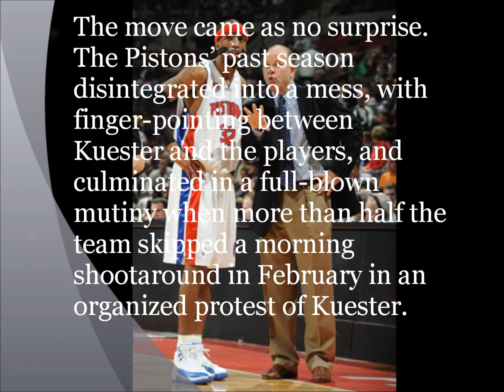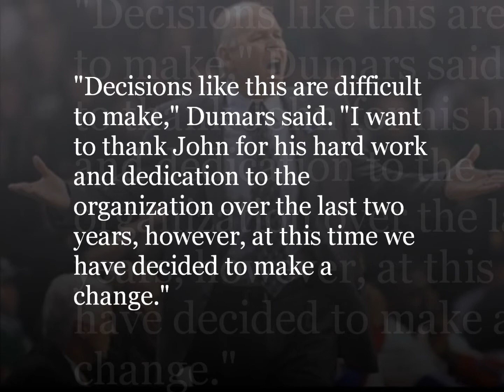Detroit Pistons fire head coach John Kuester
Detroit Pistons general manager Joe Dumars head coach. The decision was made following a meeting between ownership and Kuester.
  Dumars announced Sunday that John Kuester will not return next season as the Detroit Pisto

"Decisions like this are difficult to make," Dumars said. "I want to thank John for his hard work and dedication to the organization over the last two years, however, at this time we have decided to make a change."

New owner Tom Gores indicated a decision on Kuester's future would be made within a week during his introductory press conference on Thursday.

"We expect to do that (meet) in the next several days," Gores said. "We're going to lay out our culture and what we expect. We're going to see what happens from there. We'll make that decision I think rather quickly, but I think coach Kuester deserves the courtesy of the meeting."

Kuester, who was named head coach in July, 2009, tallied a regular-season record of 57-107 in two seasons with the Pistons.

Detroit had reached the playoffs for eight consecutive seasons before he took over, but the team clearly on the downslide when he was hired, being swept in the first round the season before Kuester took over.

Kuester had one year remaining on his contract, but Gores didn't want to waste time putting his stamp on the organization.

"Starting tomorrow (Friday) we're going to go full-speed ahead with talking about every single detail," Gores said, "giving everybody every single chance to say why they want to be part of the Pistons. We're going to listen and be very thorough, but we're going to be fast."

Dumars wouldn't put a timetable on when he expected the hire a new coach. Whoever he hires to replace Kuester will be the franchise's seventh coach since 2000.

"As our organization moves forward and prepares for the future, the search for our club's new head coach is a priority and will begin immediately," Dumars said. "However, at this time, we do not have a timetable for hiring a successor.  We'll conduct our due diligence privately and announce a decision when we've identified that individual."
Among the popular names mentioned for the job is former Atlanta Hawks coach Mike Woodson.  Like Kuester, Woodson was an assistant in Detroit under Larry Brown when the Pistons won the NBA championship in 2004.
Find out what else Dumars had to say regarding the firing of Kuester, receive some insight from Detroit News Pistons beat writer Vincent Goodwill and hear some commentary from Matt Sheppard of WDFN 1130 A.M. Detroit Sports Talk.  Also receive my take on Kuester's tenure in Detroit and where the franchise goes from here as they search for their next head coach.  It's all in the Monday edition of the McShan Sports Beat Report.